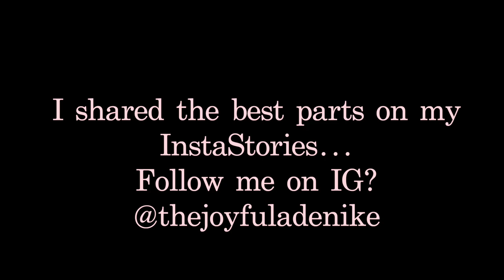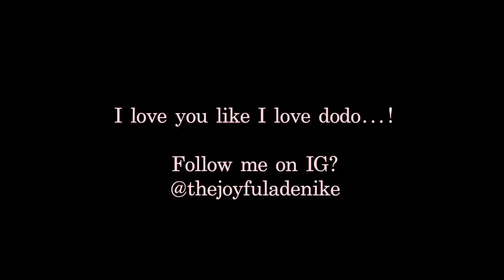I Went To Kunle Remi's Party & Had A Meet & Greet In Lagos!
This was how I spent my last few days in Lagos during my trip.

Hi! I'm Adenike, (Olori Esho), I upload videos 2 times a week. I create content that relate to my life as a woman and a wife, vlogs and my lifestyle.